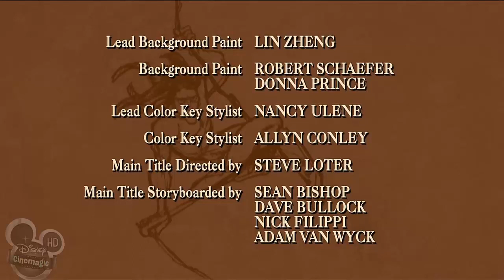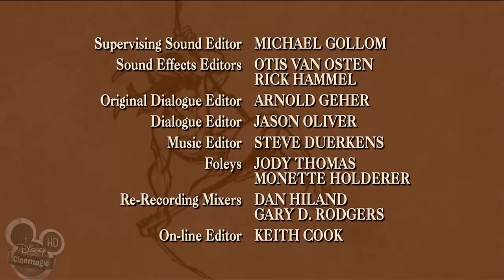The Legend Of Tarzan Episode 32 - Face from the Past